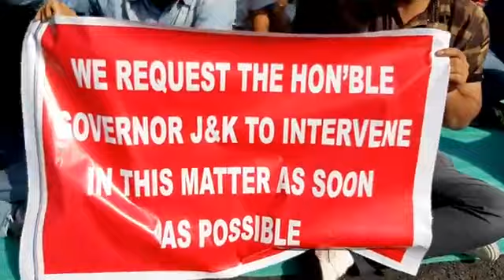kashmiri migrant students demands justice